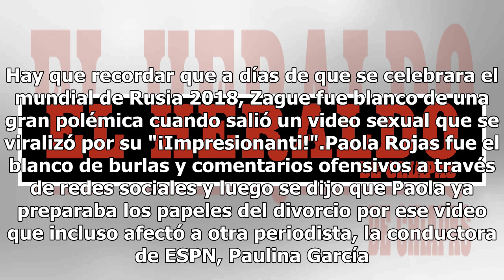Paola Rojas llega sin pareja a boda del hijo de Toño de Valdés ¿y Zague?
La semana pasada el hijo del comentarista deportivo, Antonio De Valdés celebró su boda y entre los invitados estaban los compañeros de Al Aire con Paola Rojas quién llegó sola a la boda y a raíz de esto causó diversas especulaciones acerca de si seguía o no con Zague, su esposo. Después de ver las f...